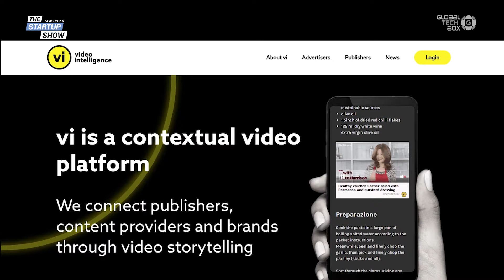Did you know you might currently be consuming content matched for you by AI?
Kai shares what his company does and how they are pioneering the way in which publishers can easily use video to provide relevant content to their audience.